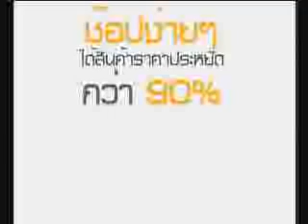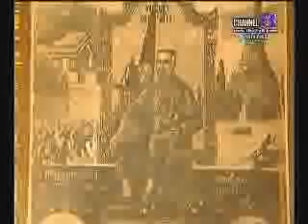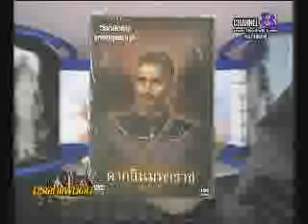ช่อง8 รายการ มรดกแผ่นดิน 06 1 57